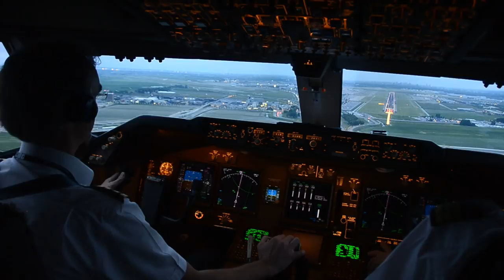KLM B747-400ERF Beautiful Landing at AMS - Cockpit View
My recommended equipment:
PILOT SUNGLASSES
AVIATION HEADSET

TRAVEL HEADPHONES

HOME FLIGHT SIMULATOR

Cockpit view of a Boeing 747-400ERF landing at Amsterdam Schiphol airport during sunset after a 7 hour flight from Abu Dhabi.